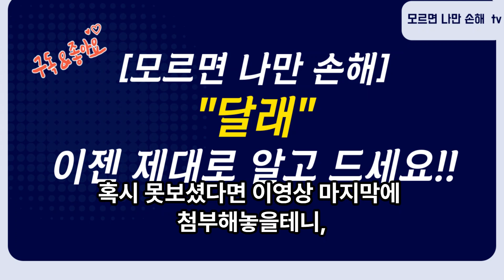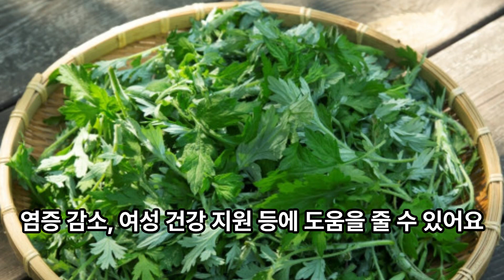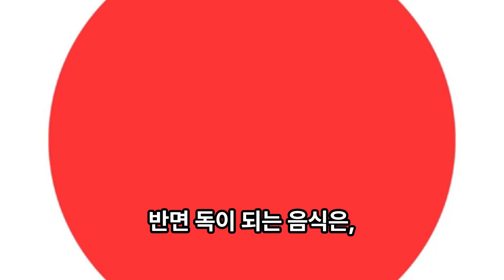"쑥"은 이런분에게 특히 더 좋아요!!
여성들에게 특히 좋은 "쑥"
구매링크

쑥과 함께 드시면 특히 임산부에 좋은 "콩나물"
구매링크